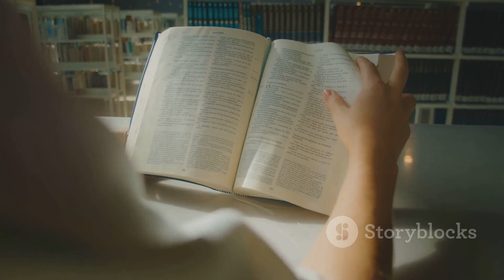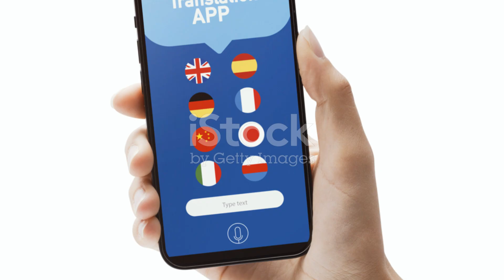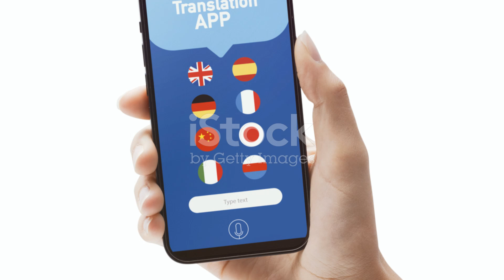invideo ai 1080 La Vida de Clara Superando el Pasado 2024 08 30